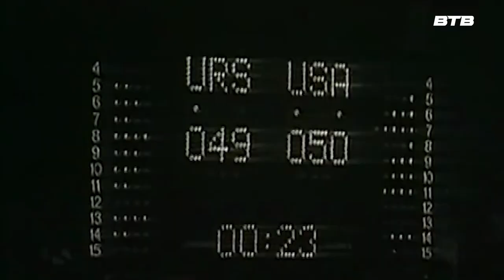"СТАНЦИЯ СПОРТИВНАЯ" февраль баскетбол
Сегодня мы поговори об одном из самых популярных видов спорта - о ярком динамичном и захватывающем баскетболе.

Все подробности расскажет ведущая программы Арина Лукьянцева.